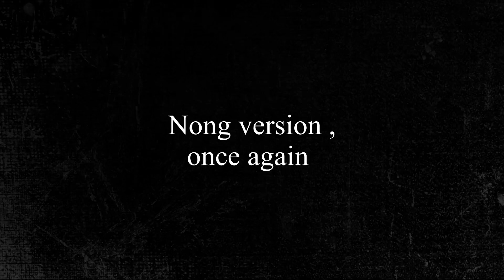a Quiet Prank with Shiba Shiba 👈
Nong(brown Shiba inu) was born in 2015 and she has a typical Shiba inu character
Shiro(white one) was born in 2017 and she is so calm
both of them are female ,we are from Japan